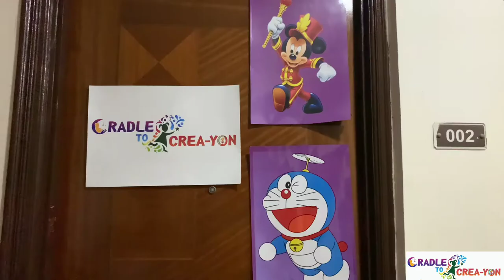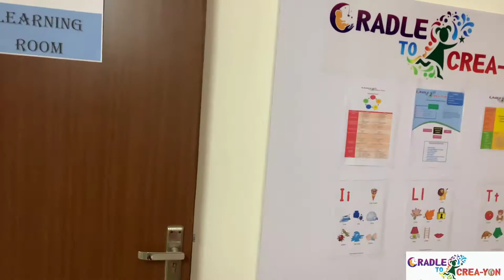Cradle to creayon inaugration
A home for kids near their home
A home near your home.
A perfect place for your kids.

Address-The Atrium 37D Ramprastha Gurugram

 Cradletocreayon.in